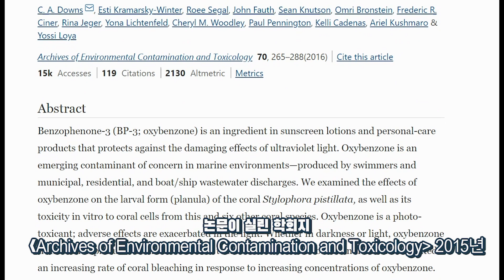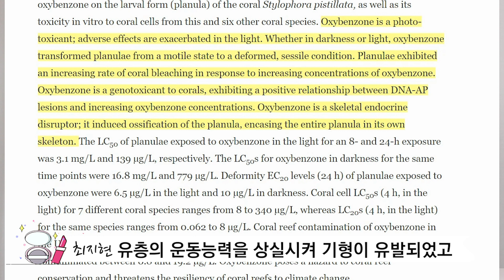자외선차단제가 산호 사막화의 주범? 하와이가 벤조페논을 금지했다? 불량정보에 휩쓸리지 마세요!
팔라우와 하와이가 일부 자외선차단성분을 금지하기로 결정했습니다.
산호의 사막화에 관련이 있다는 이유에서입니다.
이를 근거로 잽싸게 이 성분들을 쓰지 말라, 당장 금지해야 한다고 주장하는 화장품 전문가들!
과연 이들의 주장이 옳을까요?
불량정보는 늘 좁은 문제로 우리를 끌어들이려고 합니다.
넓고 멀리 보는 균형 잡힌 사고가 필요합니다.